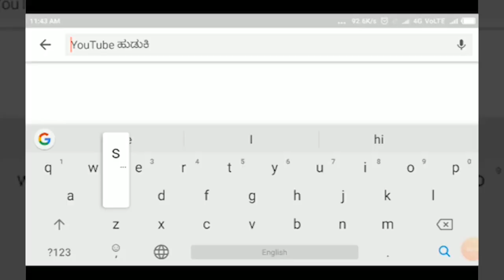BAGALKOTE - ಕುಲುಹಳ್ಳಿ ಗ್ರಾಮವಾಗಿದೆ ಕೊಳಚೆ ಪ್ರದೇಶ||SATYAM TV KANNADA